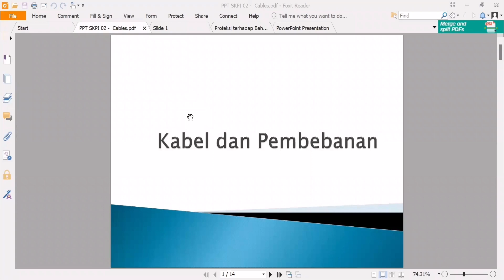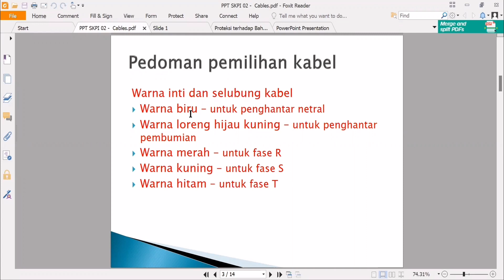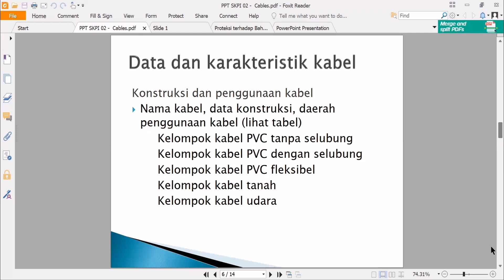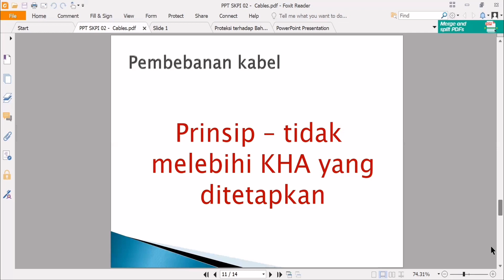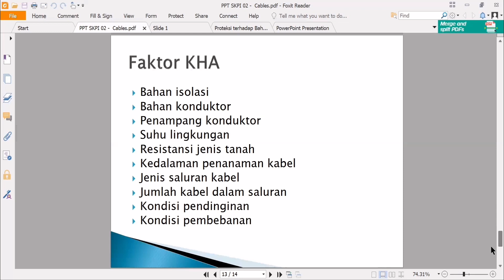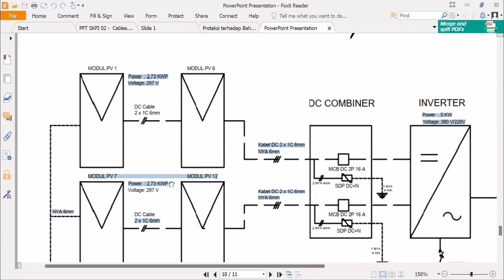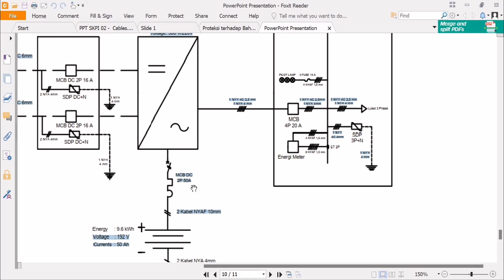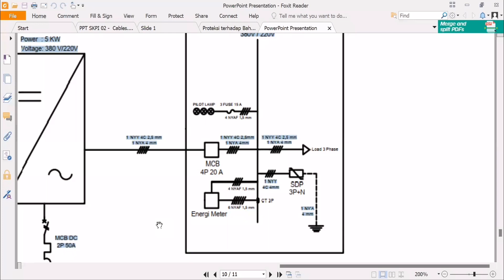15. STLKPI – 08 – Perhitungan dan Pemilihan kabel Instalasi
Teman2 berikut adalah video penjelasan terkait pemilihan dan penentuan kabel instalasi